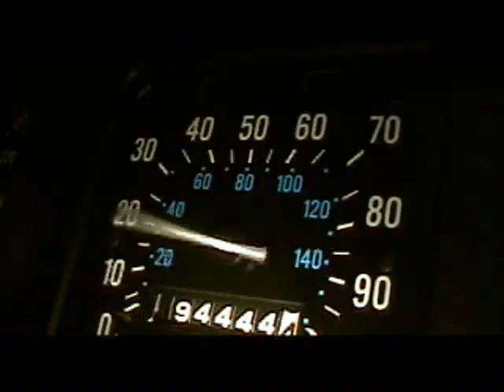Return of the Black Thrasher: The Movie (Part 3/8)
Here's part 3! Watch me summon the best vehicles I have! This is also the very first time that I EVER use a cool talking program called Speakonia to lend more voices in my videos! Thank you very much.
the adventure of the black stallion,
thrasher movie,
kl gangster 2 full movie,
kl gangster 2 full movie part 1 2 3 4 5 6,
evil thrasher,
freemovieswatchonline,
five feet apart full length movie,
classic adult movies,
amc pacer,
kl gangster 1 full movie,
kl gangster 2 full movie malaysia,
1977 amc pacer,